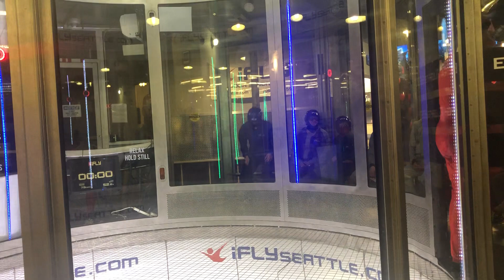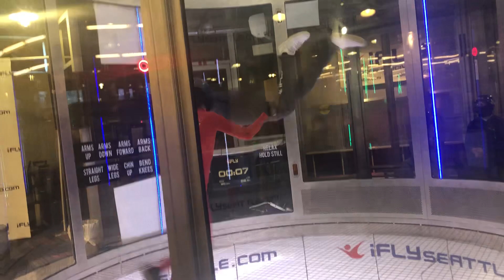IFLY Alex 7-15-2022